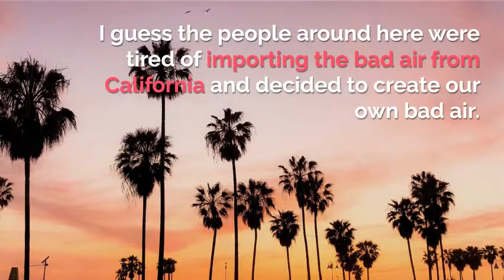Bad Air Bitterness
Finally, bad air is good for something.